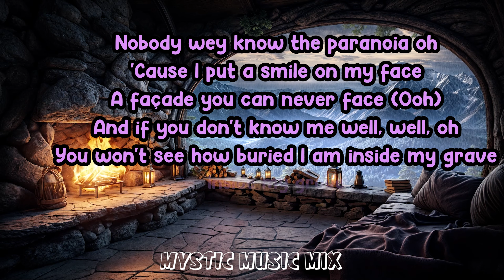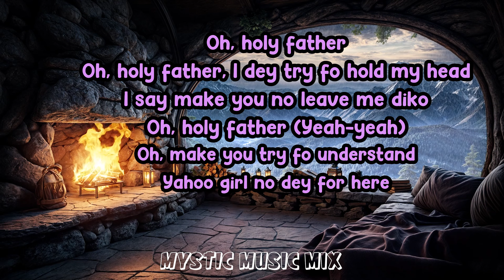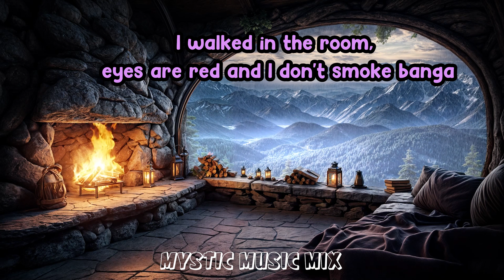People - Lyrics | LIBIANCA | Mystic Music Mix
Experience the poetic depth and soulful melodies of this captivating track as we bring you a mesmerizing lyrical video. Join us as we explore the profound themes and emotive storytelling woven into every verse.

From LIBIANCA's heartfelt vocals to the haunting instrumentals, "People" is a testament to the power of music to evoke emotion and provoke thought. Whether you're reflecting on the complexities of human relationships or simply immersing yourself in the beauty of LIBIANCA's music, this lyrical video is sure to resonate with you.

So, sit back, press play, and let the enchanting melodies of "People" transport you to a world where emotions run deep and music speaks volumes.